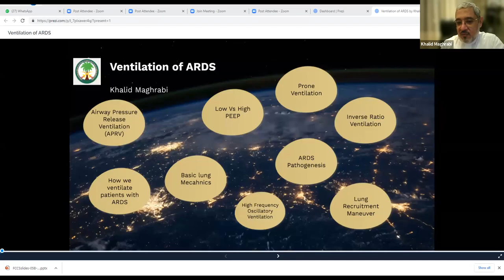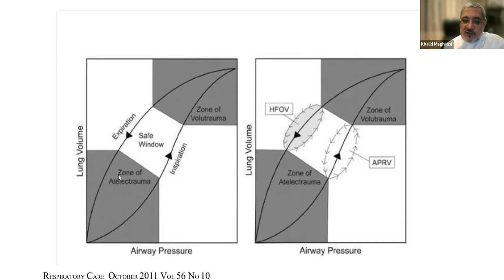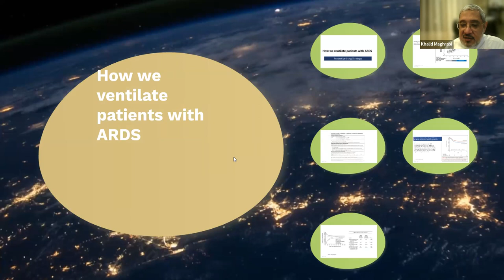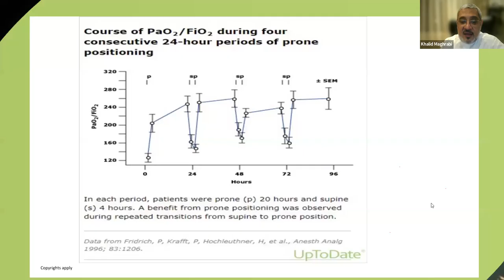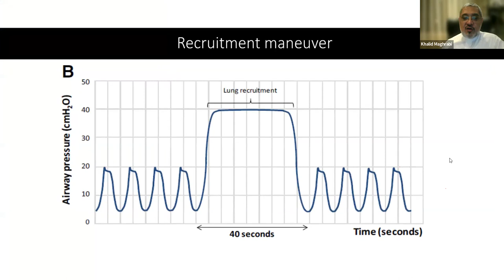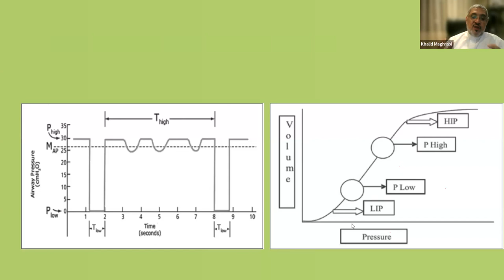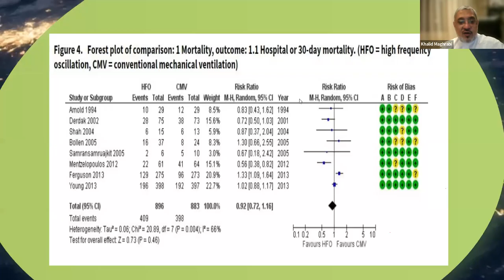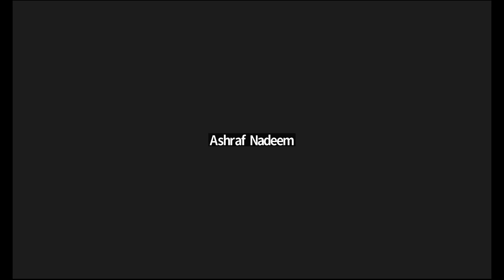Dr Khalid Maghrabi: Ventilation of ARDS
Dr Maghrabi is a well-known expert in intensive care medicine. In this lecture, you will enjoy listening to the most recent evidence in ARDS, the problem we face every day in ICU.